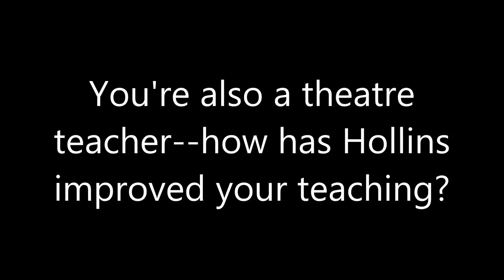Taylor Gruenloh, Playwright and Director (2017) Hollins Playwriting MFA Program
Taylor Gruenloh is a Lecturer of Theatre at the University of Missouri – Science & Technology, the Artistic Director of Tesseract Theatre in St. Louis, and a writer for stage and film. His plays have been produced in cities across the country including St. Louis, New Orleans, Asheville, Roanoke, and New York City. He recently won the 2017 St. Louis Fringe Festival, with his one-woman show Hot for T-Rex.  Taylor recently focused primarily with developing new works as an actor, playwright, director, dramaturg, and producer. He has directed and produced the St. Louis premieres of several plays by emerging playwrights and holds an MFA in Playwriting as well as a Certificate in New Play Directing from the Playwright’s Lab at Hollins University.

Tesseract Theatre in St. Louis has produced more plays by Hollins playwrights than any other single theatre in the world, which made him an exceptional Guest Respondent for the 2017 Playwright's Festival.